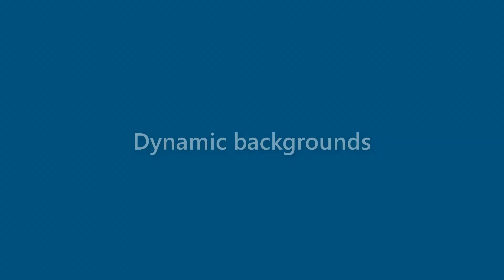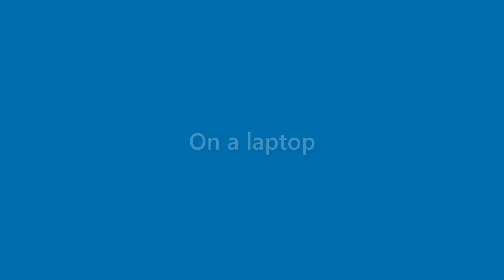Sean Nielsen - appearance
Name Look - Sean Nielsen - appearance. In this video we present "Sean Nielsen" name look and feel in various scenarios.
This video will cover:
How does "Sean Nielsen" look as a personal letterhead?
How does "Sean Nielsen" look on a business card?
How does "Sean Nielsen" look on a computer/laptop screen?
How does "Sean Nielsen" look with different background colors?
How does "Sean Nielsen" look with various fonts?